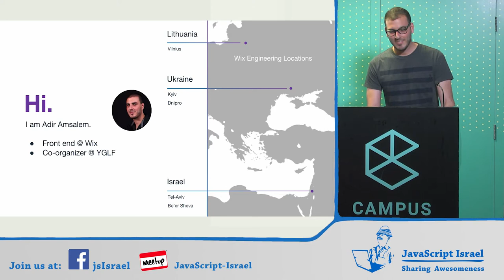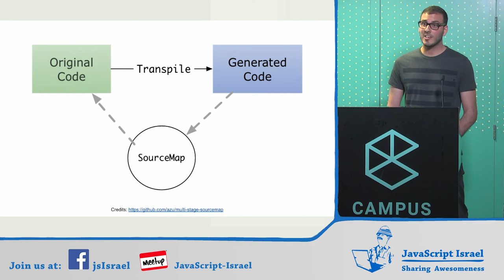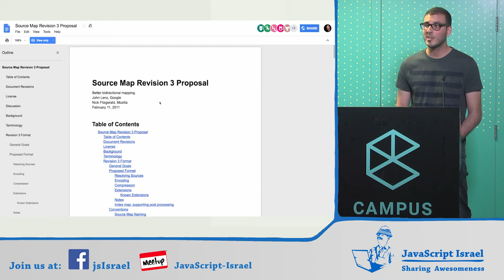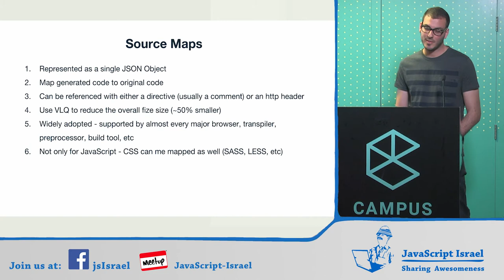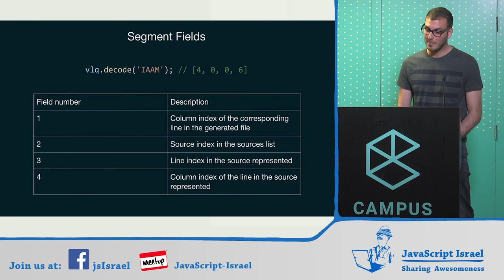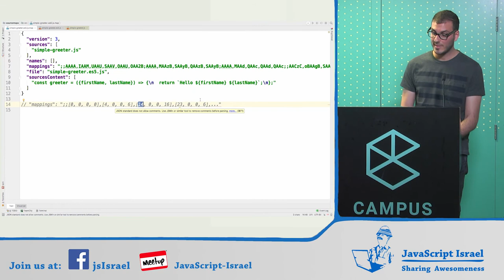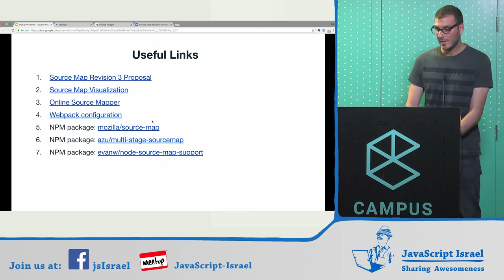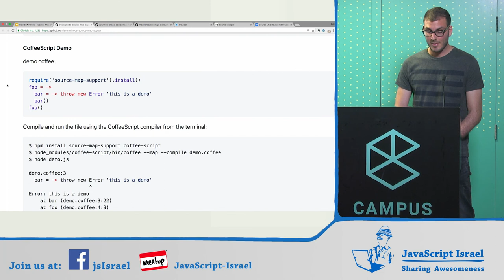How Sh*t Works - Source Maps (Hebrew)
On 27/03/18, Adir Amsalem gave a lecture about Source Maps  during a JavaScript Israel Meetup.

Abstract:
Did you ever open a source map file, saw a lot of weird characters and was like "WTF!?"?
Good, after this session you are going to know exactly how it works.